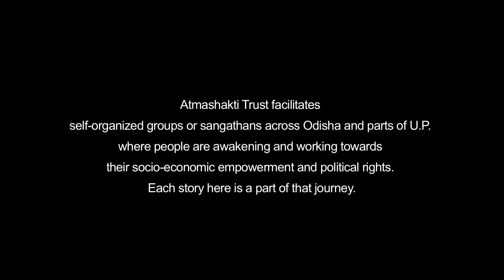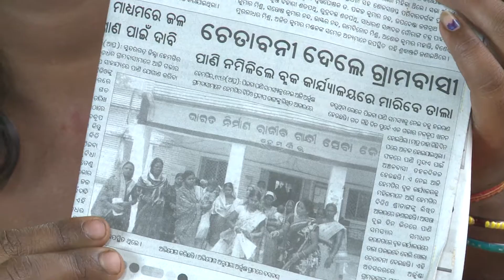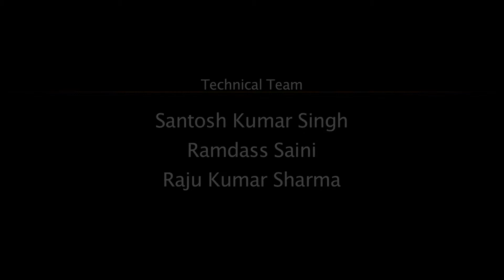Episode 26| Shaktikatha| Arjunda Gets Water| Odisha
Are you being 'ruled' by the people in 'power' or are you being served by the ones in governance?

How much of this is a choice for you is directly proportional to how informed you are, how much part of an active and organised community, and how you can align your common needs with methods to obtain them.

To know how much water that idea holds, take a peek at the Mahila Sangathan (village level women's organisation) in Arjunda, Odisha ...